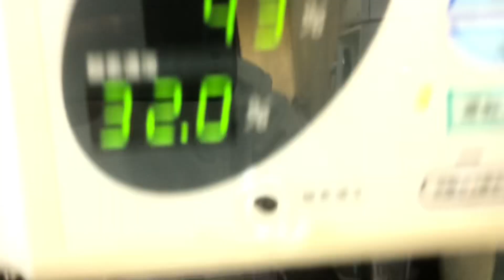④文鳥のしろちゃんの治療